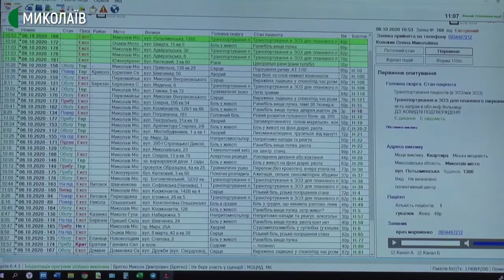06.10.2020. Новини. 20:40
Новини
Інформаційна картина дня (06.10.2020) поглядом кореспондентів телеканалу Суспільне Миколаїв (випуск новин — 20:40):
- Якщо протягом двох тижнів ситуація з ковід-19 не зміниться, Миколаїв можуть перевести до «червоної зони».
-  У Миколаївських школах не вистачає деззасобів та засобів індивідуального захисту для вчителів.
- За минулу добу в Миколаївській області виявлено 222 нових випадки COVID-19. Всього зареєстровано 4145 хворих. За добу шість летальних випадків.
- З березня 2020 року бригади екстреної швидкої допомоги діють за оновленим алгоритмом роботи з хворими з підозрою на COVID-19. Медики мають за 10 хвилин встановити всі нюанси виклику, одягти захисні костюми і виїхати на місце знаходження пацієнта.
- Близько півсотні жителів мікрорайонів Намив та Ліски влаштували акцію протесту біля житлового комплексу «Апельсин» проти роботи маслобійного заводу "Екотранс".
-Теплиці на місці стихійного сміттєзвалища та лінія з виготовлення паливних брикетів: учасники АТО, матері загиблих військовослужбовців та волонтери з Доманівського району об’єдналися та створили кооператив «Оберіг-Агро».
- Червона картка, пенальті та один забитий м’яч. У матчі п’ятого туру чемпіонату України з футболу серед команд Першої ліги у Краматорську місцевий «Авангард» приймав «Миколаїв".